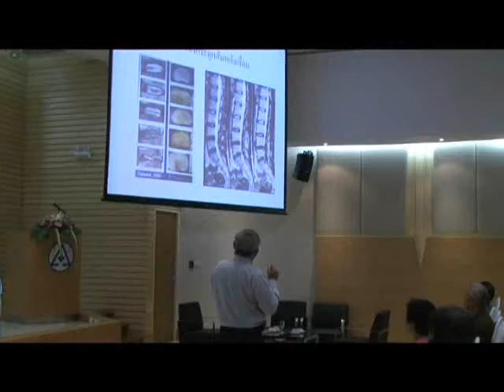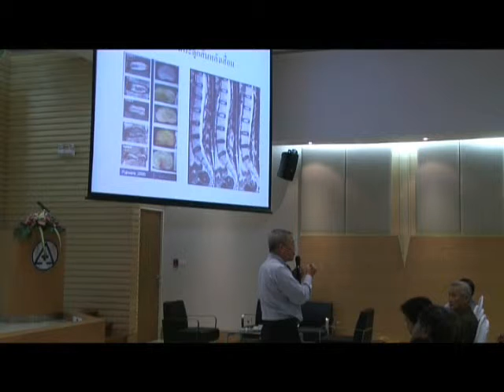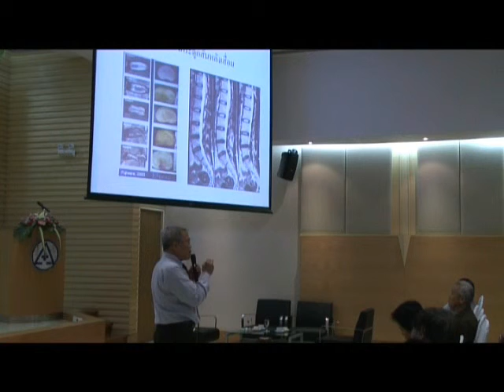งานสัมมนา ปวดเข่า ปวดขา โรคฮิตของคนทุกวัย 33